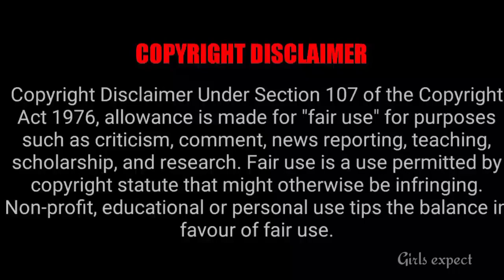பிரபல சீரியலில் இதை கவனித்திர்களா || Girls expect ❤️